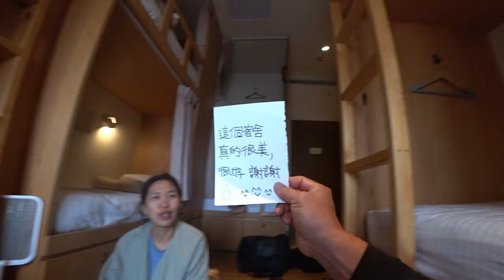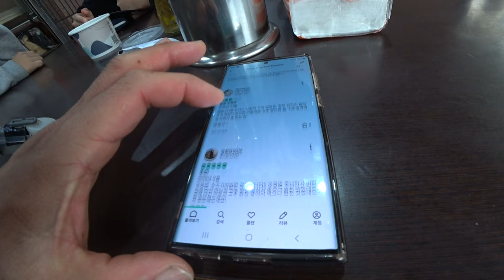선스토리 가족의 대만여행 5일차 - 거북섬에서 가오슝으로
가오슝에서 야시장에서 저녁먹기